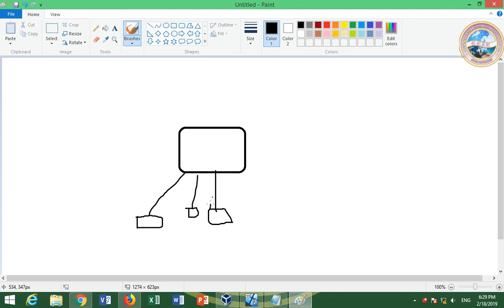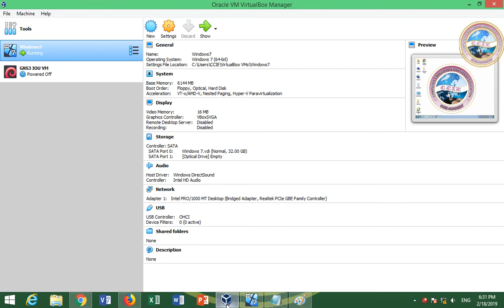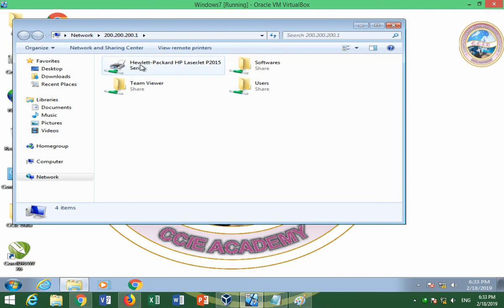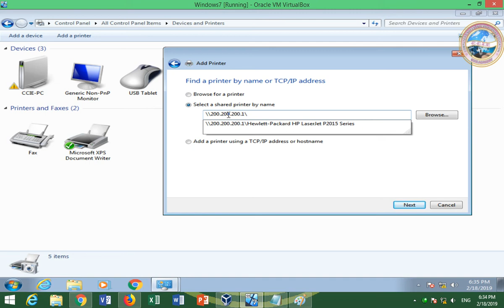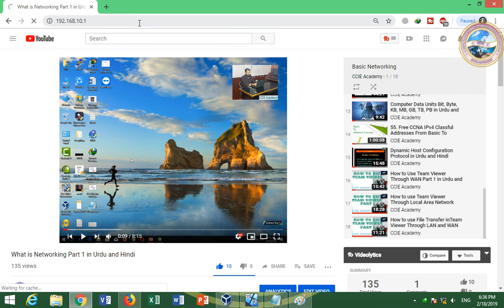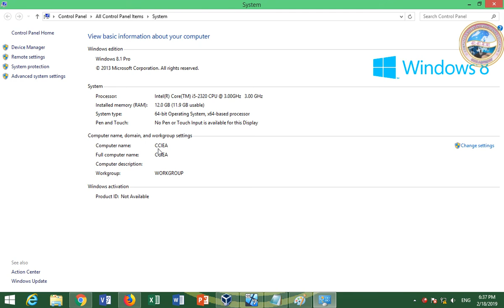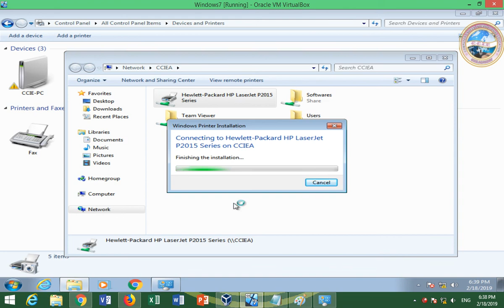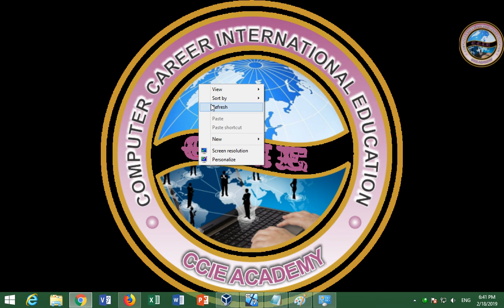How to configure Printer sharing in windows 7 | 8 | 10 Through Local Area Network in Urdu and Hindi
This video is show on How to Set Up a Printer Sharing on Network in Windows 7, 8, or 10

Easiest Ways To Share A Printer Over A Network

Printer Sharing
how to connect brother printer to wifi
error 0x000006d9
ab usb cable
printer sharing software
usb printer auto sharing switch
how to convert usb printer to network printer
what is file and printer sharing
printer splitter cable staples
printer sharing cable